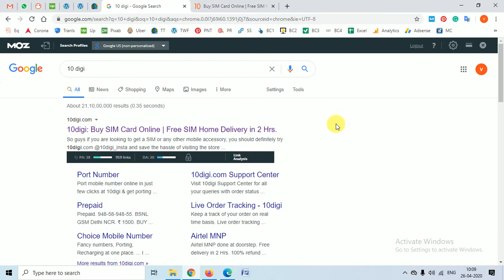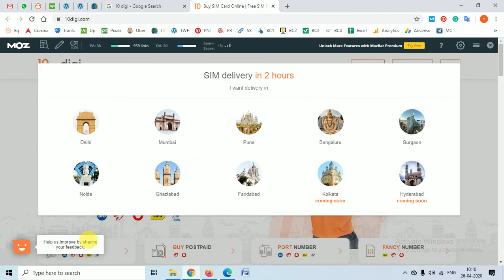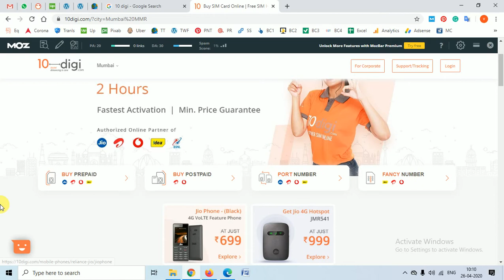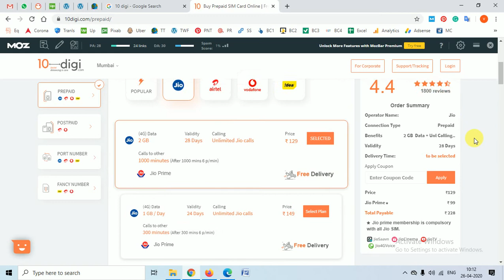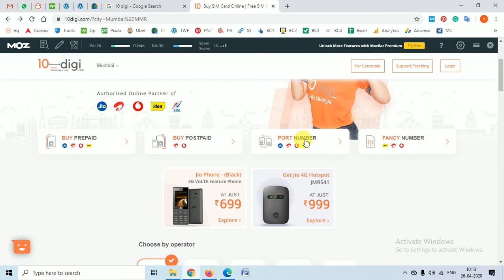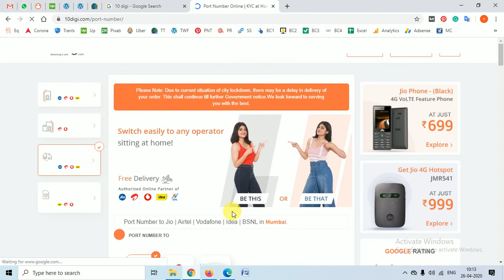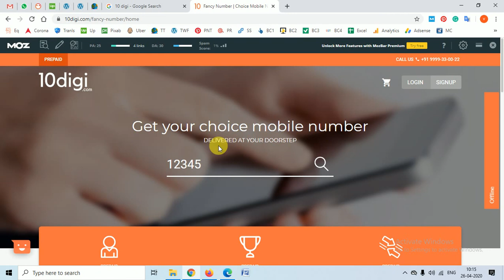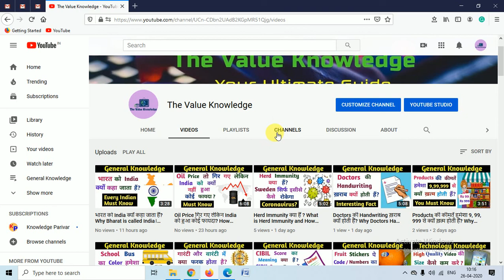नया SIM ख़रीदे । Number Port करे । सिर्फ घर बैठे । How to buy new SIM and Port Number from home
In this video, we have discussed How to buy new SIM and Port Number from home.